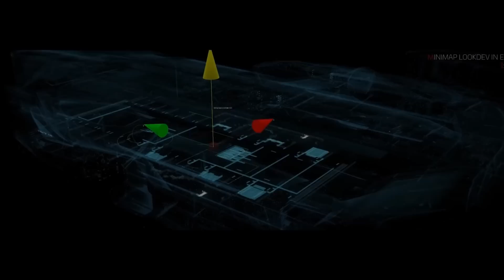Star Citizen - First look at the New MOBIGLAS, FPS Radar, PUSH & PULL, AI [Citizen Con - 2952]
00:00 Fps & Radar
01:22 New MobiGlas
02:46 Mini Map
05:33 Push and Pull
08:59 Quantuum Boost
10:04 Gravlev Trolley
12:23 Parkour
13:50 AI investigation